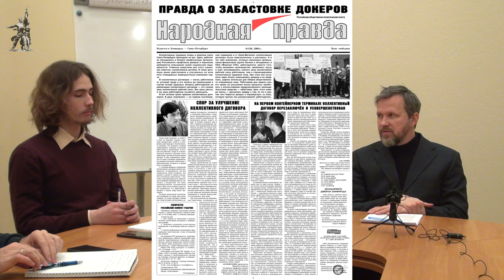Ленин о соотношении экономической и политической борьбы пролетариата. Д. Б. Дегтерёв. 07.12.2022.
Лекцию в Красном университете на тему «В. И. Ленин о соотношении экономической и политической борьбы пролетариата» прочитал кандидат медицинских наук Денис Борисович Дегтерёв. 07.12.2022.